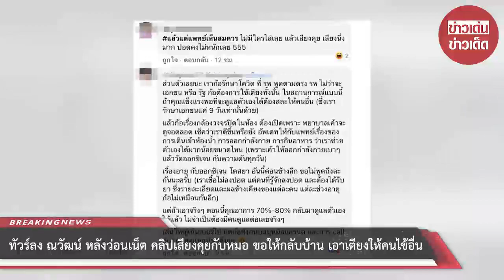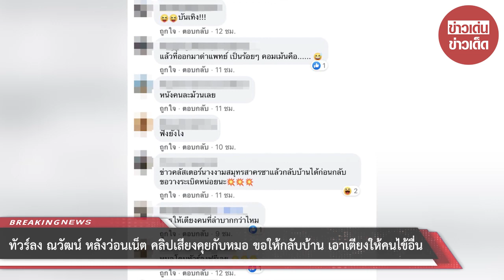ทัวร์ลง ณวัฒน์ หลังว่อนเน็ต คลิปเสียงคุยกับหมอ ขอให้กลับบ้าน เอาเตียงให้คนไข้อื่น